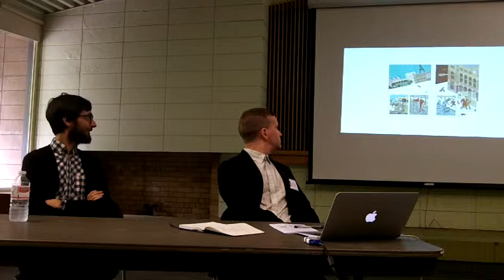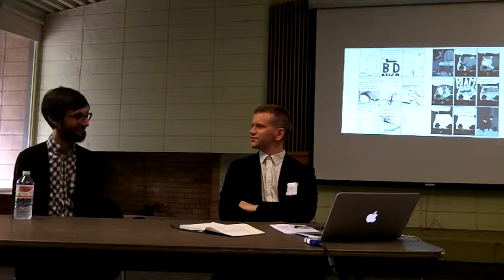San Francisco Zine Fest 2013: Roman Muradov Spotlight Panel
This SFZF Special Guest Spotlight highlights the work of illustrator and cartoonist Roman Muradov. Roman's illustration work has appeared in the New York Times and the Wall Street Journal among others. His first graphic novel, (In a Sense) Lost & Found comes out this fall from Nobrow Press. Roman will be present to speak about his work and process. Moderated by writer and filmmaker Channing Kennedy.